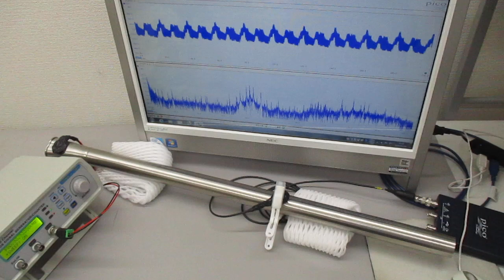非線形共振型超音波発振プローブの超音波実験（超音波システム研究所）